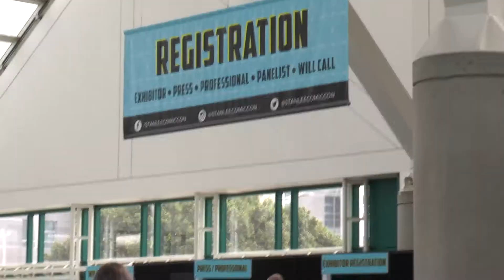Stan Lee's LA Comic Con 2016